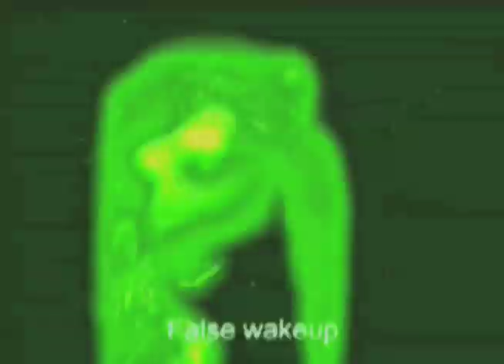Icon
Computational exercise in futility -- a remix